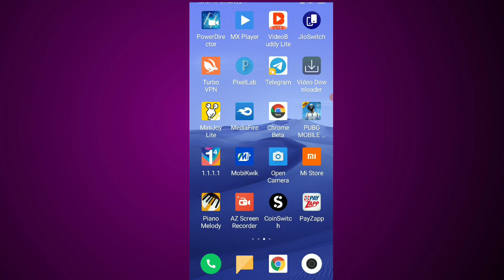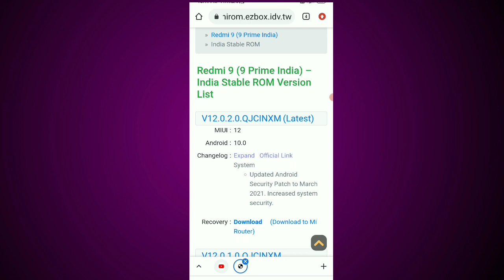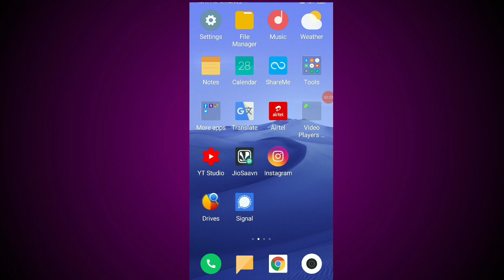Redmi 9 Prime New Update |Redmi 9 Prime miui 12.0.2.0 | Redmi 9 Prime miui 12.02.0 Update kaise kare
hello friends kaise Friends

friends aaj ke video me Mene aap ko bataya ki aap Redmi 9 Prime ke liye ek new update rollout kar diya gya miui 12.0.2.0 ka and is update ko aap kaise kar sakte ho friends update karne ka ye ek official Tarika h

Redmi 9 Prime new update miui 12.0.2.0

redmi 9 Prime new update kaise kare..

how to update Redmi 9 Prime

redmi 9 Prime miui 12.0.2.0 Update kaise kare

redmi 9 prime update

redmi 9 prime miui 12.0.2.0 update

redmi 9 prime miui 12.0.2.0

redmi 9 prime miui 12 new update

redmi 9 prime miui 12.0.2.0 update download

redmi 9 prime update miui 12.0.2.0

redmi 9 prime miui 12.0.2.0 stable update

miui 12.0.2.0 redmi 9 prime

🔥 update kaise kare video link